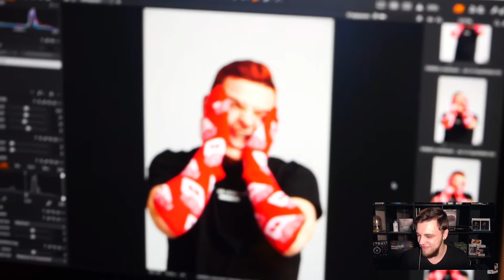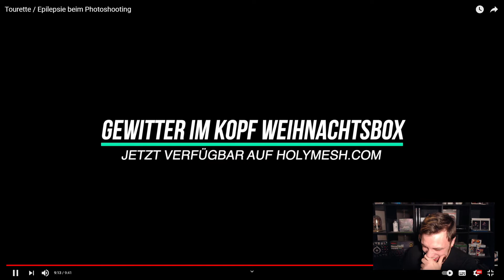Tourette / Epilepsie beim Fotoshooting Reaktion | Gewitter im Kopf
Heute Reagieren wir auf das Video von @gewitterimkopf :

Tourette / Epilepsie beim Photoshooting
Tourette / Epilepsie beim Photoshooting Reaktion